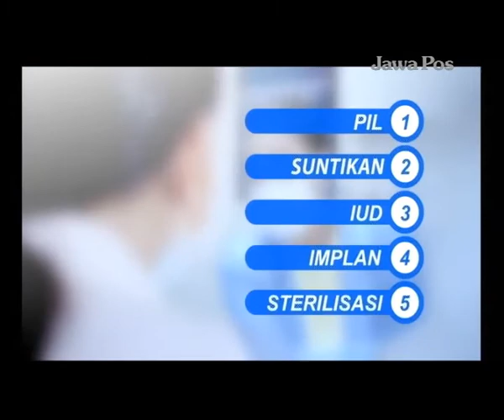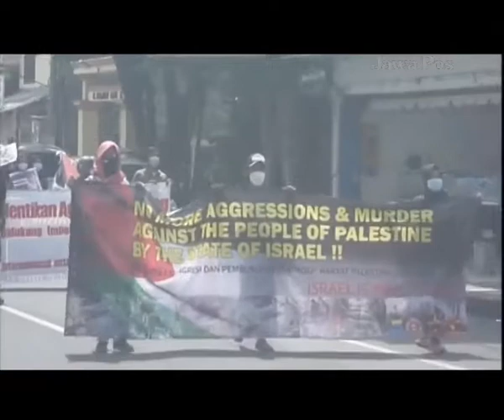KEDUTAN DAN NYERI SEPARUH WAJAH - dr. HERI SUBIANTO, Sp.BS (K) | SEHAT PAGI - 17 Juni 2021